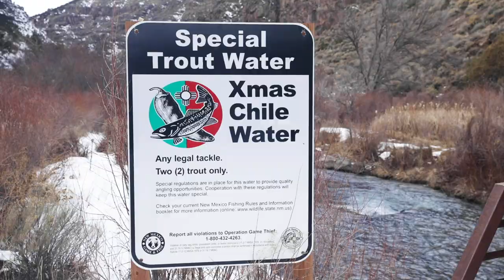Fly Fishing Red River New Mexico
Ivan Valdez owns the Reel Life Fly Shop in Santa Fe, New Mexico. He and his son Vince love to fly fish Northern New Mexico for Trout. This is their short story we captured on a nice Winter day in early 2020! Through this series of videos, we'll be exploring and celebrating the fishing stories of Hispanic anglers. Anytime you see "Vamos a Pescar", you'll know you're watching a video in this series! Thank you for taking the time watch Vince and Ivan's story!